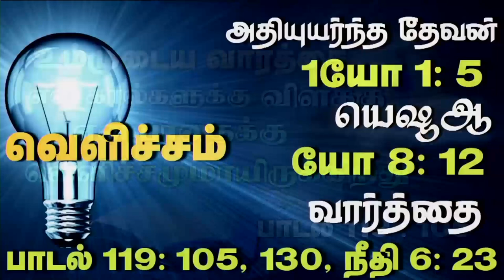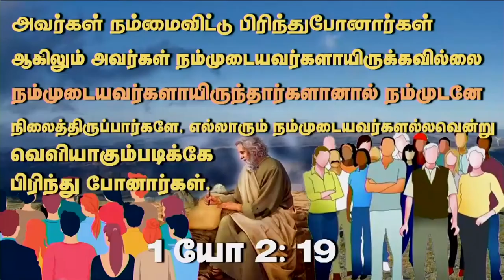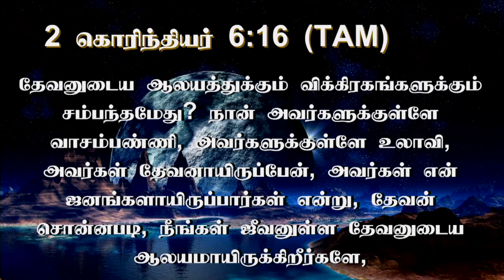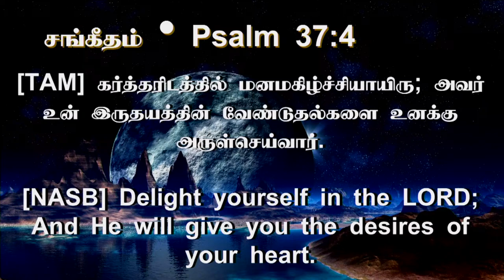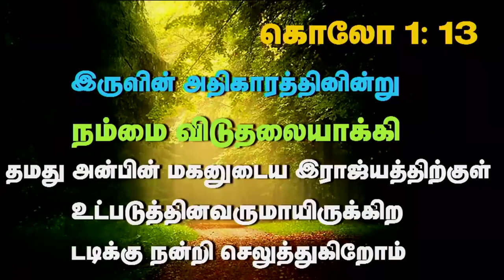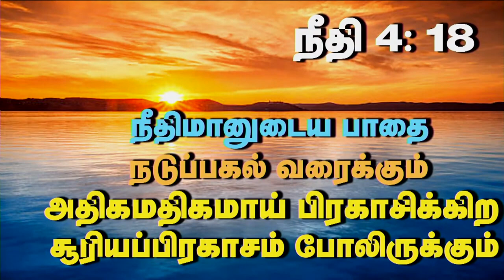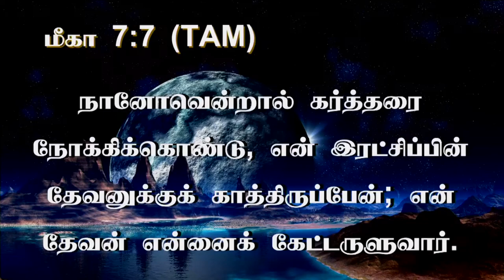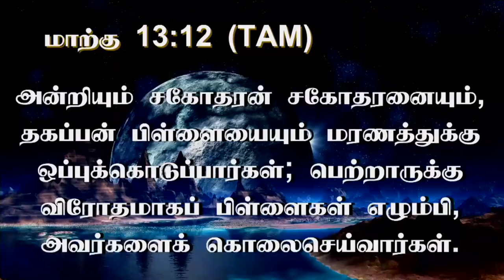10th Sep 2024 - Tuesday ஒரு மனுஷனின் எதிரி அவன் சொந்த வீட்டார், வேறு யாருமில்லை.